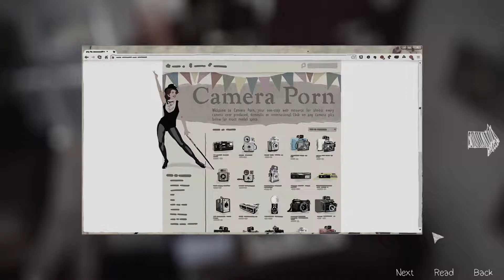Meeting Chloe+ UFC- Life is Strange- Part 5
METTING CHLOE+ EPIC UFC FIGHT

If it is something specific you wish to see uploaded, just let me know and i´ll upload it as soon as possible guaranteed (most likely within one week).